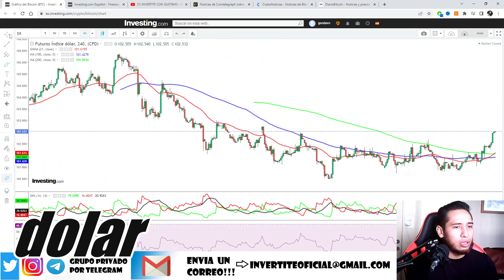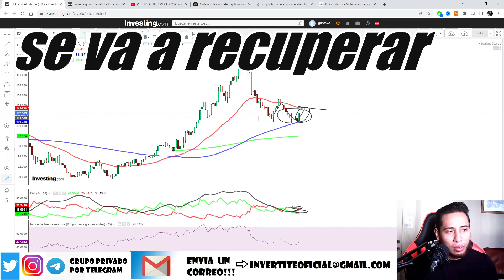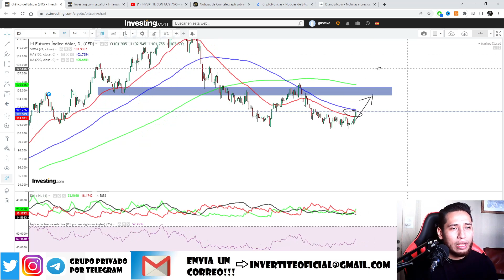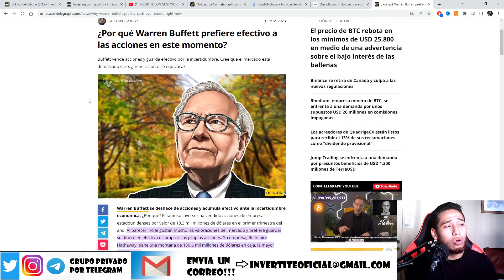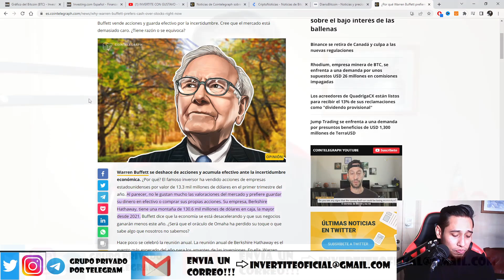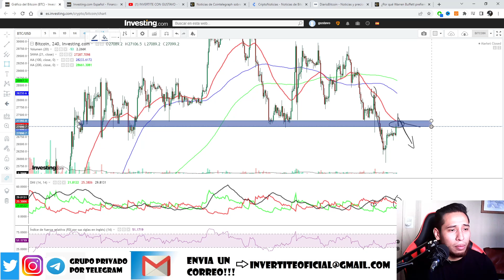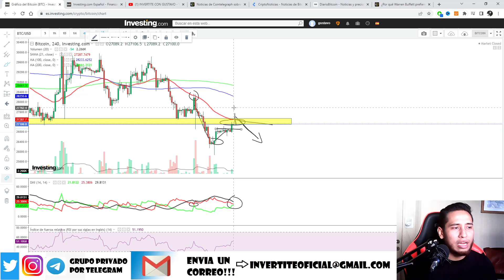ALERTA MAXIMA!! BITCOIN CORRE PELIGRO Y EL DOLAR SE RECUPERA? ANALISIS DE BTC HOY